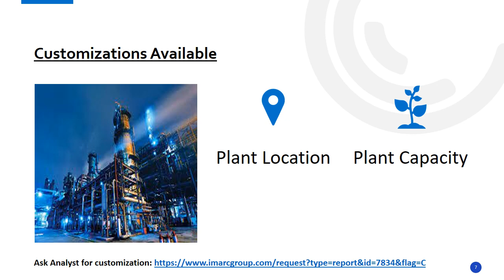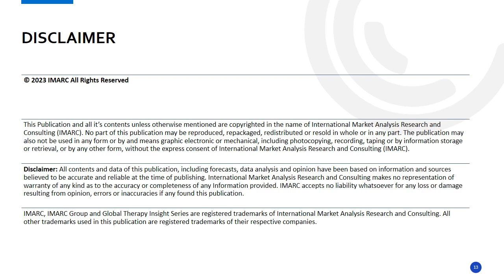Detailed Project Report on Carpet Manufacturing Unit Setup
IMARC Group’s report titled “Carpet Manufacturing Plant Project Report 2024: Industry Trends, Plant Setup, Machinery, Raw Materials, Investment Opportunities, Cost and Revenue” provides a comprehensive guide for establishing a carpet manufacturing plant. The report covers various aspects, ranging from a broad market overview to intricate details like unit operations, raw material and utility requirements, infrastructure necessities, machinery requirements, manpower needs, packaging and transportation requirements, and more.
A carpet is a type of textile floor covering crafted from diverse materials like wool, nylon, polyester, or a blend of these fibers. It comprises a layer of pile, the visible surface, attached to a backing material. The pile can be created using loops or cut fibers, contributing to the carpet's soft and comfortable texture. Carpets are widely available in numerous colors, patterns, and textures, making them a popular flooring choice for homes, offices, hotels, and commercial spaces.
The global carpet market is experiencing significant growth, primarily driven by the rising demand for interior flooring solutions, including carpets. This surge in demand is attributed to the increasing construction and renovation activities observed in residential, commercial, and hospitality sectors. Carpets are favored for their ability to provide comfort, warmth, and aesthetic appeal, making them a popular choice for creating inviting indoor spaces.

About Us

Company Name: IMARC Group
Contact Person: Elena Anderson